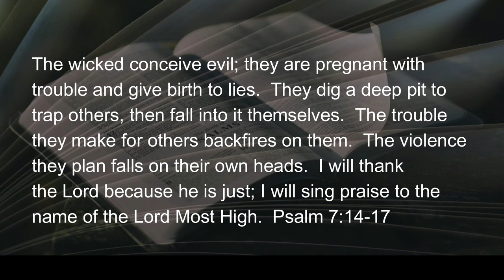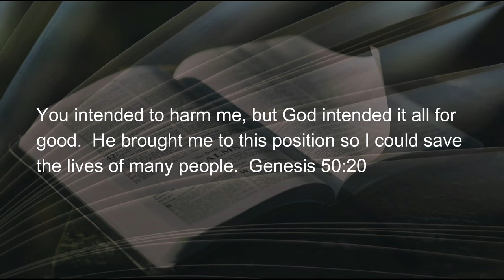071122 When Evil Plans Backfire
Conception, pregnancy, birth…a perfectly logical sequence, but when conception is the product of evil plans, the backfiring of such a pregnancy is justice.  In recent years we’ve seen a Ponzi scheme take down a greedy monster,